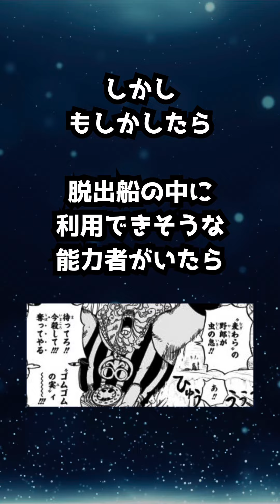最新話のラスト エッグヘッドに向かっている人物とは！？